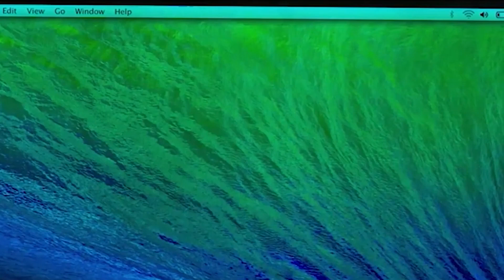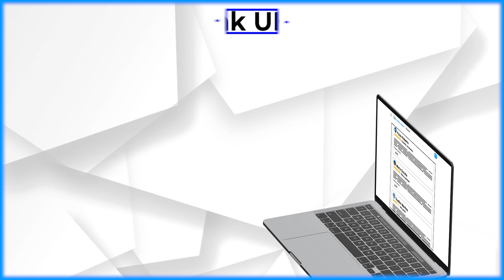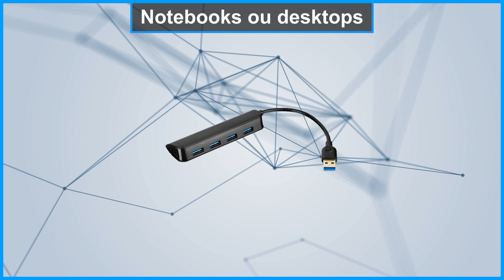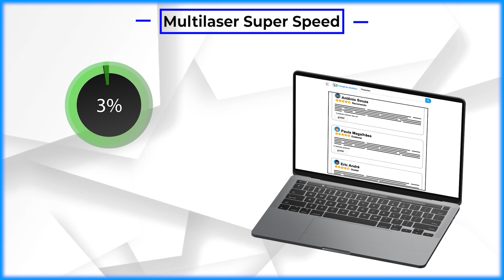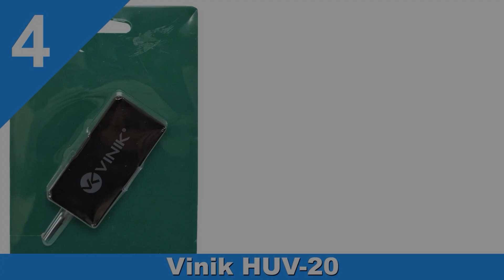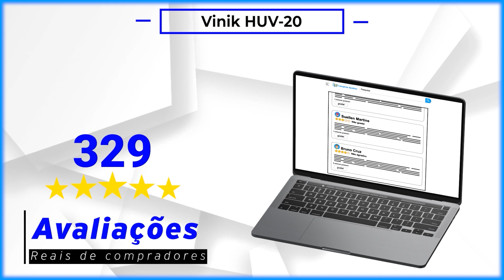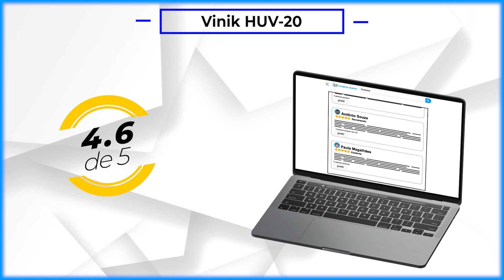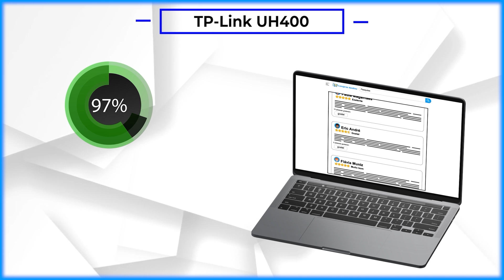Os 5 Melhores HUB USB De 2022 ! // 3.0, 2.0, C e Outros.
⭐ Os 5 Melhores HUBS USB De 2022 ! // 3.0, 2.0, C e Outros.

-- 1) Hub TP-Link UH 700 ! (7 Portas)
✅ UH 700

-- 2) Hub Multilaser Super Speed ! (4 Portas)
✅ Super Speed

-- 3) Hub Geonav UCA07 ! (Para Macbook)
✅ Geonav UCA07

-- 4) Hub Vinik HUV-20 ! (Bom e Barato)

-- 5) Hub TP-Link UH400 ! (Para Notebook)

➡️ Capítulos Do Guia:

00:00 Como Escolher O Melhor Hub USB ?
02:35 Melhor Hub Com 7 Portas e Fonte
04:05 Melhor Hub 3.0 Com 4 Portas
05:20 Hub 3.0 Tico C Para Macbook e Outros Aparelhos da Apple
06:45 Hub Bom E Barato
08:11 Melhor Hub 3.0 Para Notebook

►►Conclusão

Qual o melhor hub usb ? Essa é uma dúvida recorrente daqueles que almejam comprar um hub para Macbook, Vídeo Game, Notebook e outros...

A cada dia os eletrônicos têm menos entradas USB. Enquanto isso, a necessidade de conexão entre os diversos aparelhos aumenta.

A solução é o hub USB! Um aparelho para conectar vários dispositivos ao mesmo tempo. Existe hub USB para conexões 3.0, 2.0, tipo A ou C. Por isso é importante escolher bem!

A versão USB mais atual se conecta com os dispositivos mais antigos, ainda que ofereça menor velocidade e amperagem, acompanhando a versão dos dispositivos conectados.

Então, para não errar, escolha um hub com portas USB 3.0, já que grande parte dos dispositivos utiliza esse padrão atualmente.

E para ajudar você, a encontrar a melhor opção. Preparamos uma seleção com os melhores modelos do mercado. De Diferentes marcas e funções.

Sendo adequados para todos os tipos de necessidades. E claro, com um ótimo custo-beneficio.

Se você precisa conectar diversos aparelhos em um notebook ou no vídeo game deve escolher um hub USB compatível e no padrão adequado…

Além disso, verifique a presença de fonte de energia, a quantidade de portas, a facilidade de uso, quais são as funções e conexões adicionais do hub USB!

Por isso, é importante que você selecione um aparelho que tenha o formato de conector mais adequado para os seus dispositivos.

Você irá encontrar hubs com conectores no padrão tipo A ou tipo C, então avalie as saídas do hub e entradas dos aparelhos que serão conectados!

O tipo A ainda é mais utilizado nos dispositivos, no entanto, o padrão tipo C está gradualmente ganhando espaço, especialmente nos dispositivos da Apple.

Eles possuem vantagens como maior taxa de transferência, carregamento mais rápido de smartphones e a possibilidade de carregar notebooks.

Constantemente recebemos essas perguntas...

- TP-Link UH 700

Se você esta em busca de um Hub Usb 3.0 Com 7 portas e Fonte, esse é o modelo mais vendido no mercado atualmente.

- Multilaser Super Speed

Se você esta em busca de um Hub Usb 3.0 Com 4 portas, essa é a melhor escolha que você pode fazer.

- Geonav UCA07

Se você esta em busca de um Hub Usb 3.0 Tipo C Para Macbook Ou Outros Aparelhos da Apple, essa sem dúvidas é a melhor opção pra você.

- Vinik HUV-20

Se você esta em busca de um Hub Usb 2.0 Bom e Barato, essa é a melhor escolha que você pode fazer.

- TP-Link UH400

Se você esta em busca de um Hub Usb 3.0 Tipo A Para Notebooks, essa sem dúvidas é a melhor opção pra você.